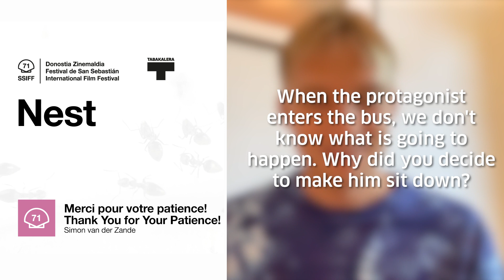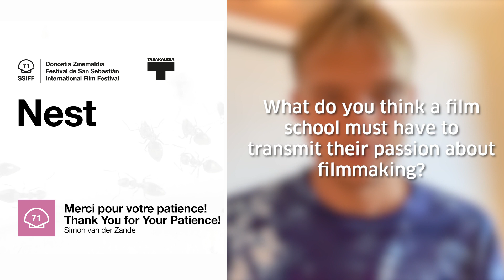Interview to Simon ''Merci pour votre patience! / Thank You For Your Patience!'' Nest (2023)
Entrevista a Simon van der Zande ''Merci pour votre patience! / Thank You For Your Patience!'' Nest (2023)
Simon van der Zande-ri elkarrizketa ''Merci pour votre patience! / Thank You For Your Patience!'' Nest (2023)
Interview to Simon van der Zande ''Merci pour votre patience! / Thank You For Your Patience!'' Nest (2023)